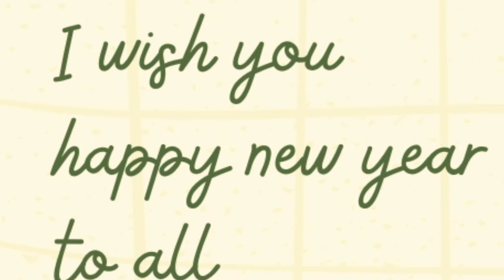New Year celebrations in Joseph Church nandalur